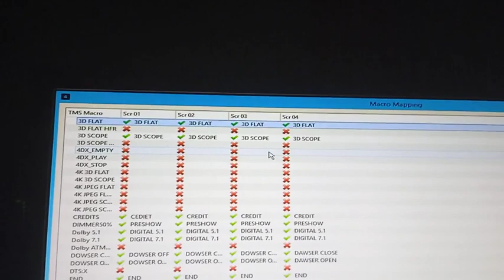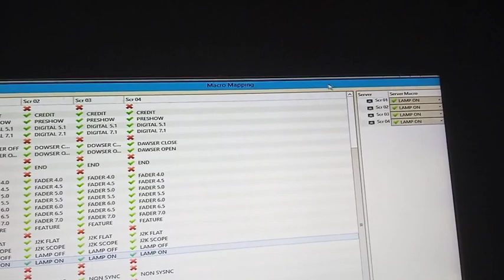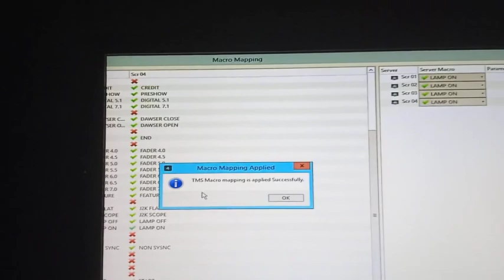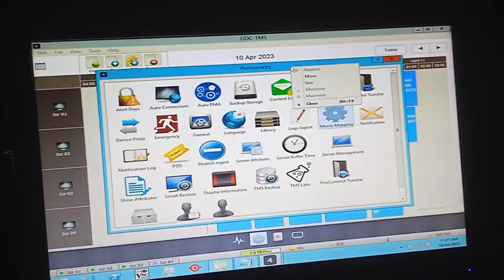ऑटोमेशन Que kaise lagaye